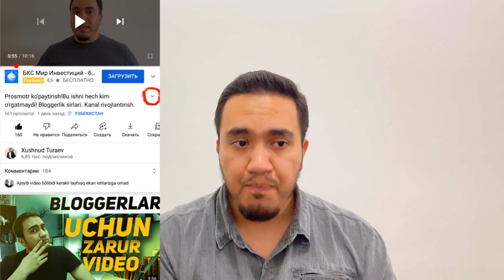Mana nega kanalingiz rivojlanmayabti! Bloggerlar xatosi! Bloggerlik maktabi. Xushnud Turaev.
Mana  nega kanalingiz rivojlanmayabti! Bloggerlar xatosi! Bloggerlik maktabi. Xushnud Turaev. Nega menda prosmotr yo'q ? Nega obunachi yig'ish qiyin bo'lyabti? Nega you tube kanal rivojlanyirish qiyin? Sabablari haqida videoda aytilgan!

O'zim haqimda : Xushnud Turaev Abdinabievich 1991 Xorazm viloyati Urganch shahrida tug'ilganman. Ayni damda O'zbekistonda bloggerlik faoliyatimni olib bormoqdaman.Blogerlikni 1 yildan beri chuqur o'rganib kelmoqdaman va Oybek Kosimovning on layn kursida ham o'qib chiqdim.Hozirda PULATOV SHOOL da SMM bo'yicha o'qimoqdaman.Kelajakda niyatim o'z biznesimni barpo etish va shu orqali insonlarga yordam berish.Biznesga ilk qadamimni you tube dan boshladim.You tube da o'rganayotgan bilimlarimni o'zimga o'xshagan blogerlar bilan o'rtoqlashmoqdaman. Agar videolarim sizga foyda berayotgan bo'lsa demak man to'g'ri yo'ldaman.Hammaga omad!
                                                                                                Xushnud Turaev.